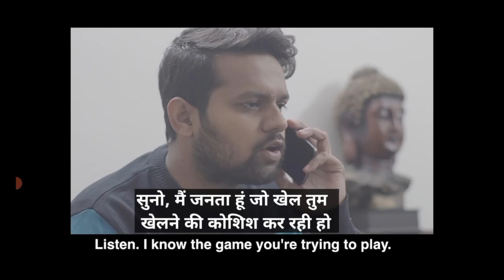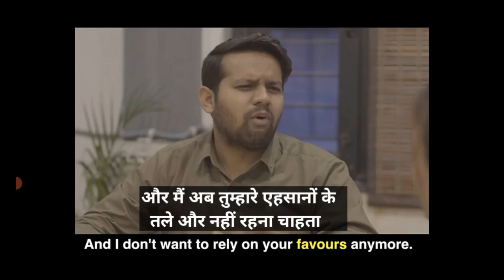Learn English through subtitles | English practice with movies webseries subtitles | #61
movie's subtitles for English learning
movies subtitles for English practice
English speaking practice through movies
English practice through subtitles
hindi English movies subtitles
webseries subtitles
Subbtitles English practice
movies English for English practice
Bollywood movie subtitles English
learn English with Bollywood movies subtitles
learn English through Bollywood movies subtitles
subtitles se English Bolna sikhe
movies k subtitles se English practice
learn English through subtitles
Movies webseries k subtitles se English practice
English learning through subtitles
subtitles se English seekhelearn
learn English through Bollywood and Hollywood movies subtitles